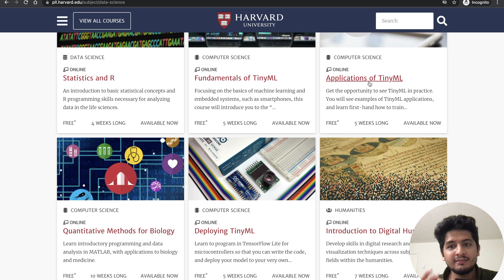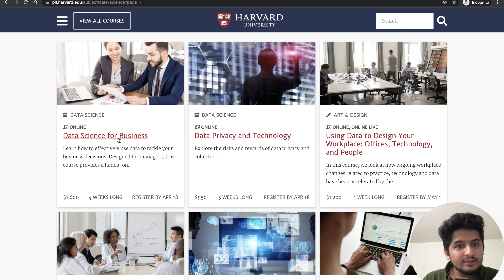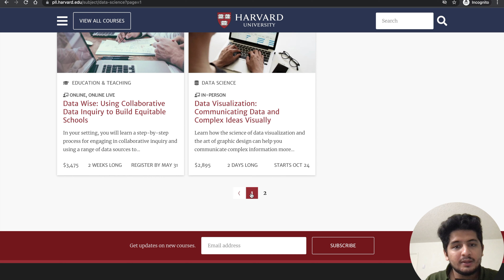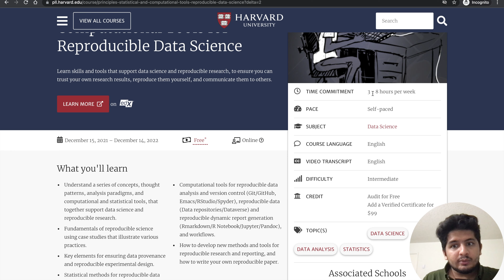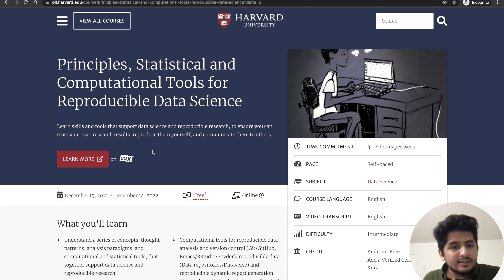23 Harvard Data Science Courses | Free Certificate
🖼 Thumbnail -
Music 🔊

MY FAVOURITE GEAR:
🎥 My YouTube Camera
🎙 My Microphone
📝 Camera Screen Protector
E Books 📚(Absolutely Free)  --
📖 1 .Master Your IELTS
📖 2. Everything you need to know about statement of purpose
📑3 . LETS CRACK TOEFL 🔧
📄4. Beginners guide to machine learning
📄5. An Ultimate Guide to Search Engine Optimisation

Tags-
google , data science, data science certification, free certificates, google data science certificate , free google , data analytics , business analytics,
free courses , courses , free course, free data science courses